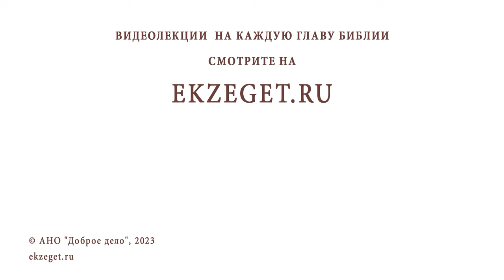МУЖ НЕВЕРУЮЩИЙ И ВЕНЧАТЬСЯ НЕ ХОЧЕТ. Протоиерей Федор Бородин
Команда Экзегет.

В сегодняшнем видео на библейском портале Экзегет, протоиерей Федор Бородин отвечает на вопрос: "Муж неверующий и венчаться не хочет. Что делать? "

🔸  Обращение в веру
🔸  Христианский брак
🔸  Таинство Венчания
🔸  Благодать Божия